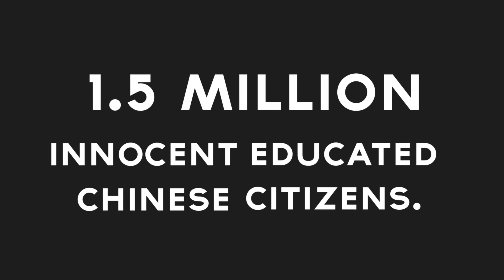Mao Zedong Typography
A short video on Mao Zedong.